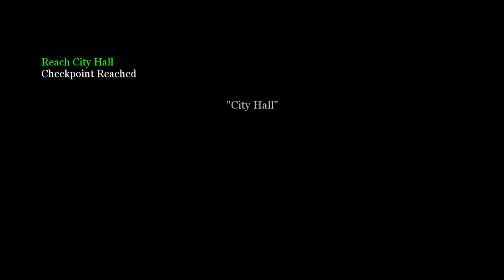Call of Duty 2 - Single Player Campaign Episode! #6 (City Hall)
SOCIAL MEDIA 📺
MY GAMERTAGS 👾
MUSIC 🔈
Intro: ?
Outro: ?